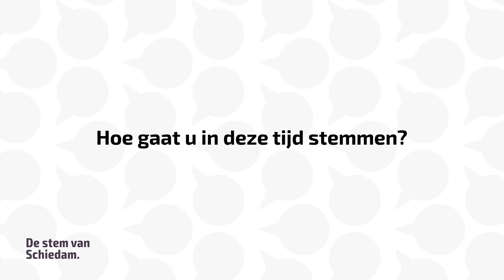SCHIE TV: De Stem van Schiedam: Hoe gaat u stemmen in deze tijd?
Midden in een lockdown je stem uitbrengen. Hoe gaan de Schiedammers dat doen?